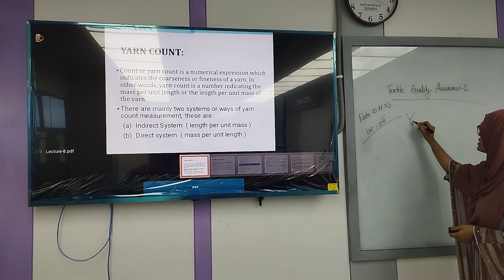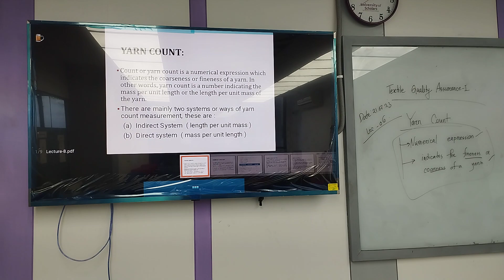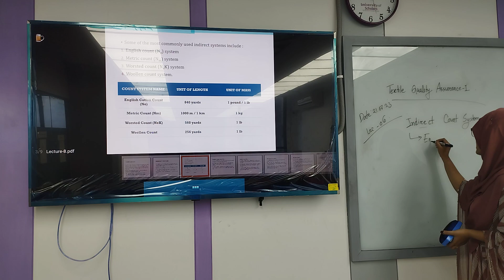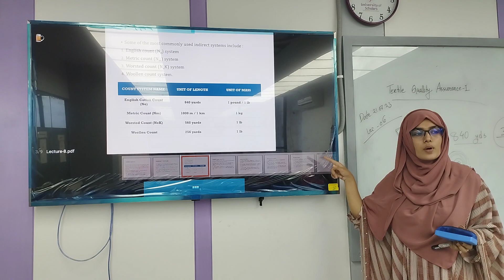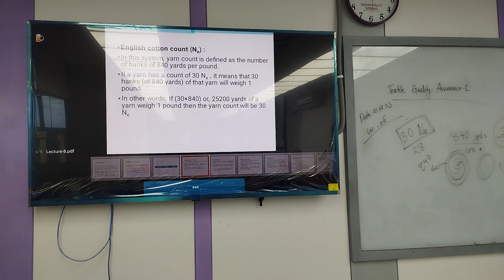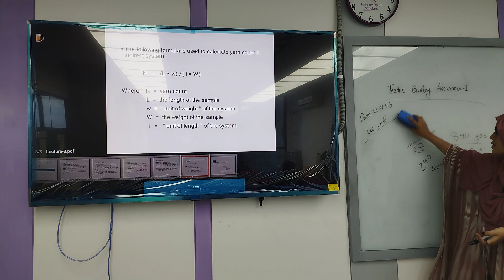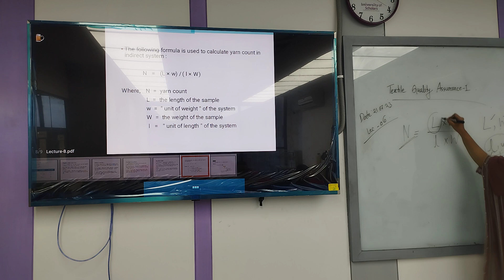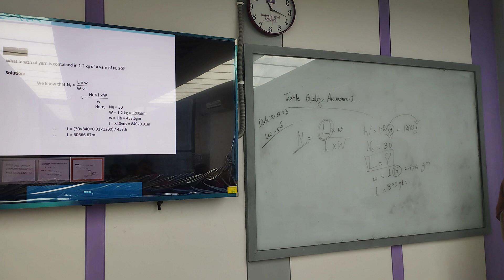Textile Quality Assurance-I | Lecture-06 | Israt Khandaker | University of Scholars